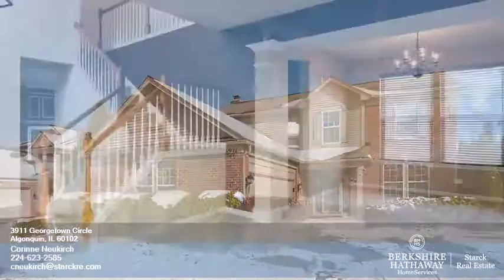3911 Georgetown Circle Algonquin IL 60102 - Corinne Neukirch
Single Family 0 bed 0 bath Corinne Neukirch Berkshire Hathaway HomeServices Starck Real Estate - Crystal Lake